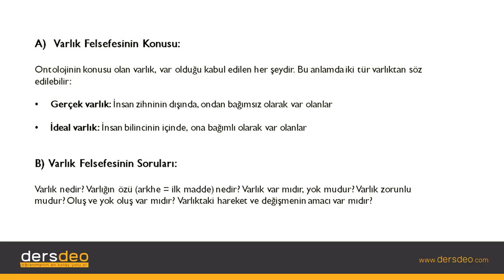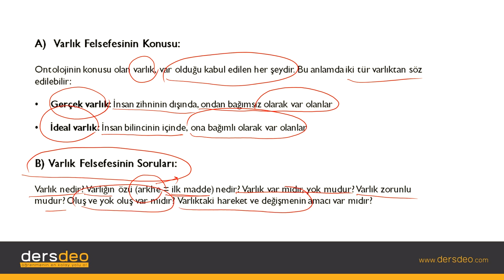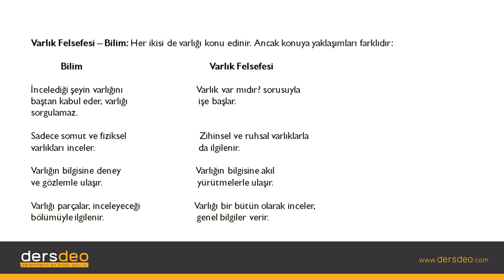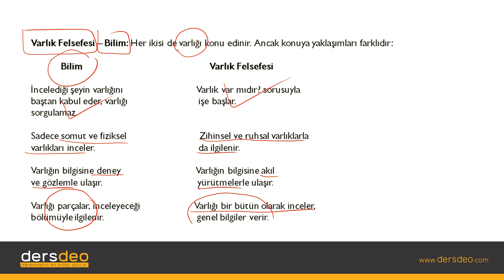Felsefe, Varlık Felsefesi (Ontoloji)-Giriş #01